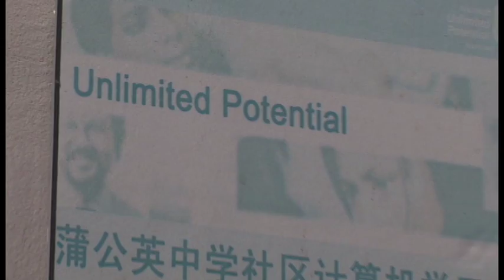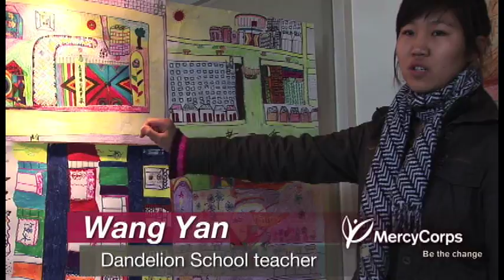Mercy Corps' School to Work project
On the outskirts of China's bustling capital city, the Dandelion School helps migrant youth find the stability and training they need to start new lives. Through Mercy Corps' support, students in the School to Work project learn vocational and life skills they need to find sustainable incomes.